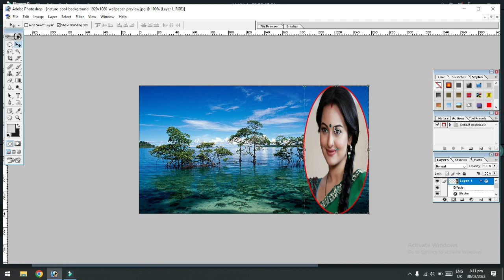Trending HDR video | A screen of pure pink sdc editing cc | Bbp 565 Secs A381 Edit Zone Fast